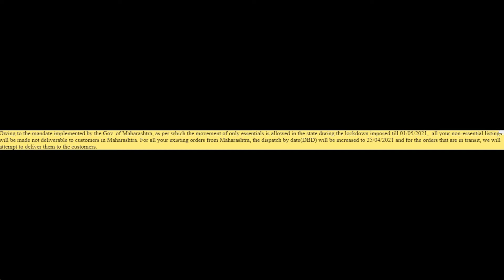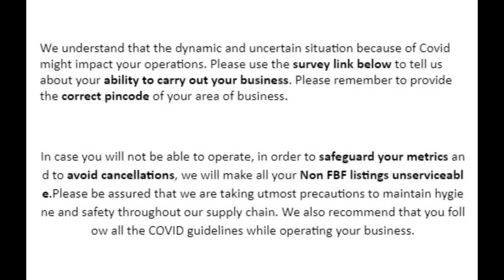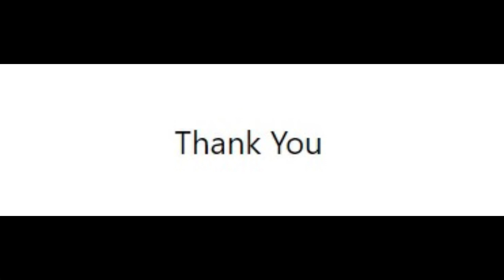FLIPKART OPERATE IN LOCKDOWN ?